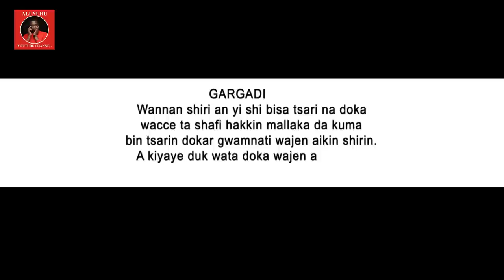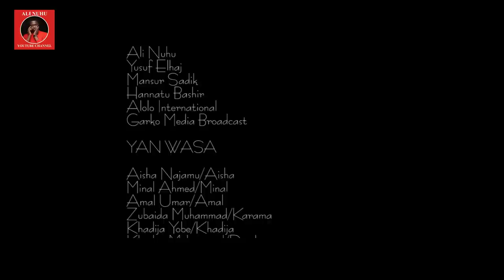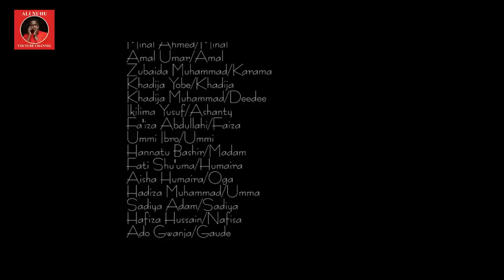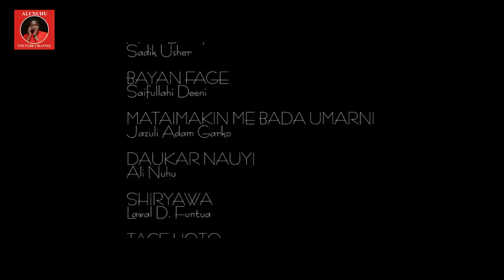AKWAI KURA Season 1 Episode 7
An Ali Nuhu YouTube Channel Series

AKWAI KURA

Starring : Abdallah Amdaz, Khadija Yobe, Aisha Najamu, Aisha Umaira, Minal Ahmad, Hannatu Bahsir, Fati Shu'uma, Amal Umar, Ummi Ibro, Bilkisu Safana, Safiya Ghana, Faiza Abdullahi, Hadiza Ahmad, Khadija Muhd, Sadiya Umar and Mansoor Saddiq.